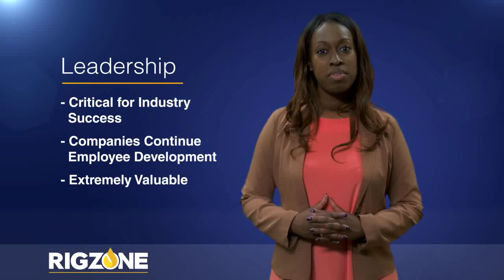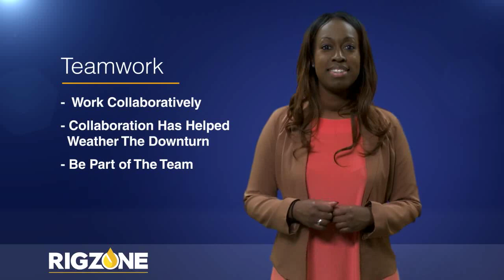Top Soft Skills the Oil and Gas Industry Needs